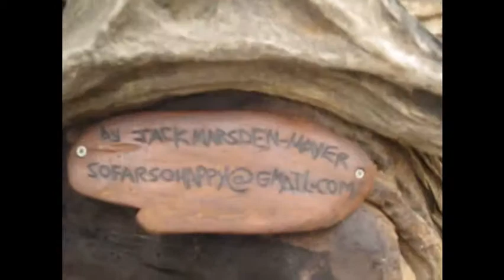how i built the kiwi in National Park Village.